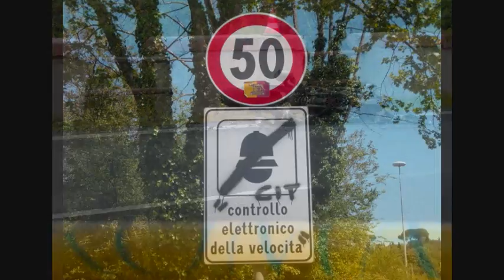G.R.A. / Corso Francia: No speed limits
Potrà sembrare inverosimile, ma questa è l'amara realtà; da anni ed anni la sicurezza stradale viene trascurata sulla Cassia; strisce pedonali che diventano invisibili ed, in questo caso, chilometri e chilometri di strada senza un solo segnale stradale (verticale) che indichi il limite di velocità